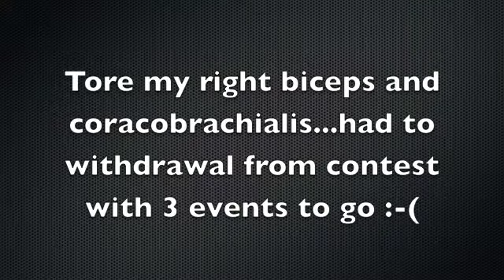Luke Skaarup Competing at Canada's Strongest Man 2014